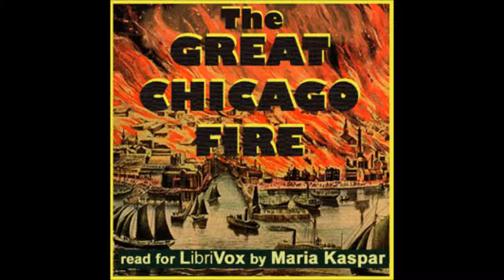Great Chicago Fire by Charles Cole Hine - 6/17. Pamphlet 1, Part 6 (read by Maria Kasper)